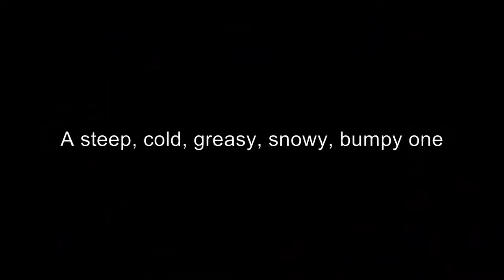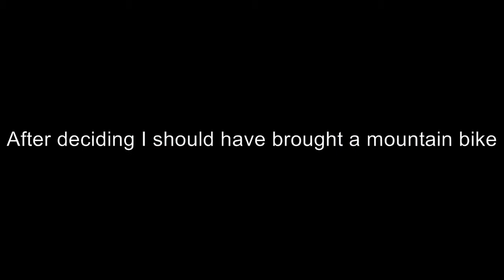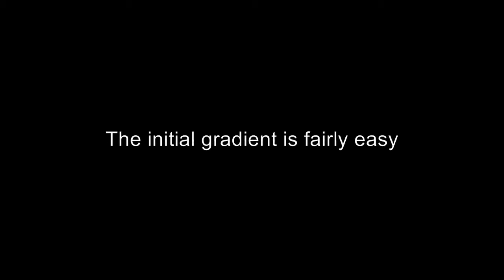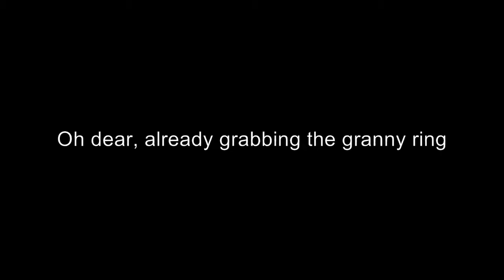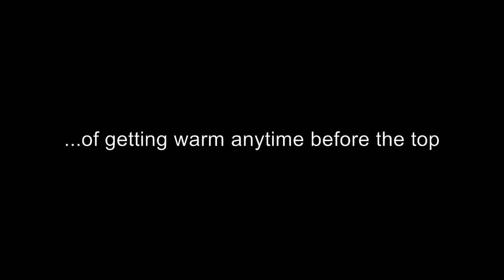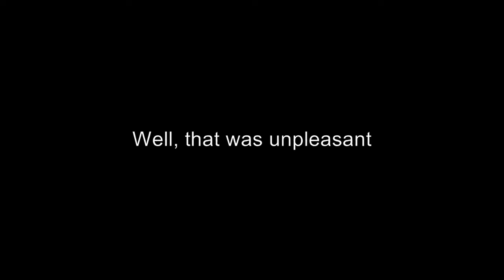Yorks Hill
This was my first climb of 2013 and my attempt to start my final push to complete the remaining That turned out to be the easy bit as the cold and the fatique from my long car journey took their toll.